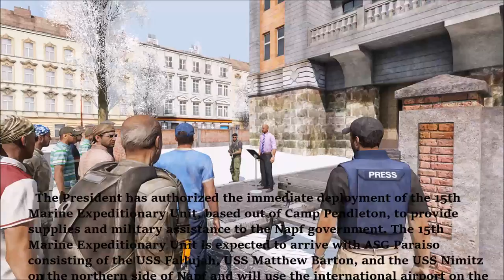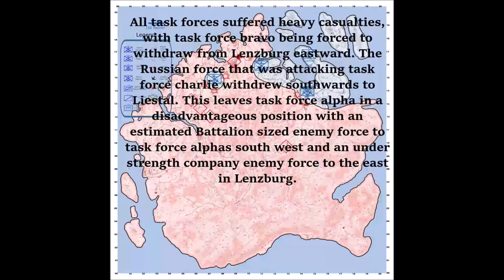15th MEU(SOC) Realism Unit - Operation Frozen Steel 01-16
OP Frozen Steel 01-16 from the perspective of Sgt M. Dylan as Squad Leader for Gambler 3-1, Maj D. Schultz as Operations Officer, SSgt Cloma as Gambler 4-1-2 Squad Leader, and Cpl Watkin as Gambler 3-1-C Rifleman.

The island nation of Napf has suffered economic turmoil over the last few months due to a recession caused by Russian embargoes and disruption of trade. The prime minister, Stefan Abramovich, has requested immediate economic and military aid from NATO and the United States to provide aid to the local populace, conduct peace and civil operations, and ensure the protection of government and civil buildings.
Napf is currently suffering from famine due to embargoes and extreme weather conditions. The population is on the verge of starvation and a pro-Russian insurgency has arisen pressuring Prime Minister Abramovich and local government officials to give into Russian demands, as they believe this will lead to swift economic aid and distribution of food to the starving population.

The President of the United States has authorized the immediate deployment of the 15th Marine Expeditionary Unit, based out of Camp Pendleton, to provide supplies and military assistance to the Napf government.

Interested in joining the 15th MEU(SOC) Realism Unit? Must be 17 or older.
Not quite 17? Apply to our Cadet Corps. Must be between 14 and 17 years old."

First and foremost - we are NOT the real 15th Marine Expeditionary Unit. We are an ArmA III Realism Unit with a very high view of the Corps, and a very high view on realistic gaming. We gather and play to simulate a Marine Corps environment, in honor of the real Leathernecks who serve.